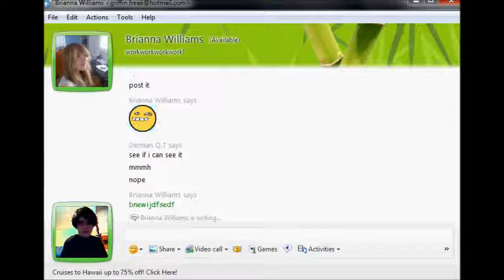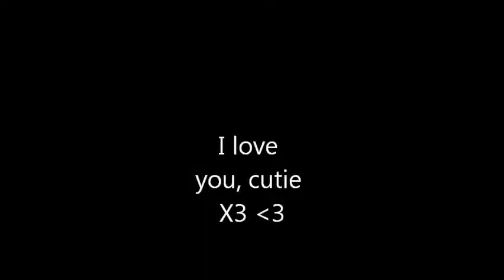Tricking my Girlfriend on MSN!!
:3 mwahahaha!! I love you.